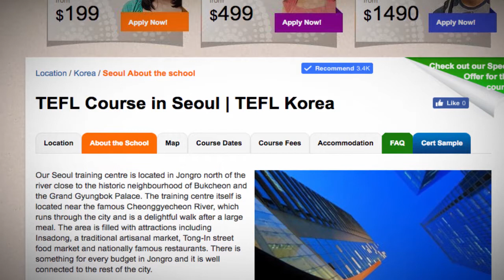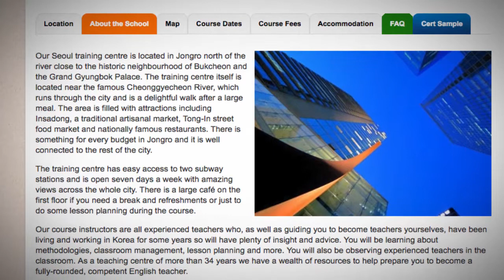Welcome to Our TEFL / TESOL School in Seoul, South Korea | Teach & Live abroad!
Our Seoul training centre is located in Jongro north of the river close to the historic neighbourhood of Bukcheon and the Grand Gyungbok Palace. The training centre itself is located near the famous Cheonggyecheon River, which runs through the city and is a delightful walk after a large meal. The area is filled with attractions including Insadong, a traditional artisanal market, Tong-In street food market and nationally famous restaurants. There is something for every budget in Jongro and it is well connected to the rest of the city.

The training centre has easy access to two subway stations and is open seven days a week with amazing views across the whole city. There is a large café on the first floor if you need a break and refreshments or just to do some lesson planning during the course.

Our course instructors are all experienced teachers who, as well as guiding you to become teachers yourselves, have been living and working in Korea for some years so will have plenty of insight and advice. You will be learning about methodologies, classroom management, lesson planning and more. You will also be observing experienced teachers in the classroom. As a teaching centre of more than 34 years we have a wealth of resources to help prepare you to become a fully-rounded, competent English teacher.

Find out more about taking a TEFL course in Seoul